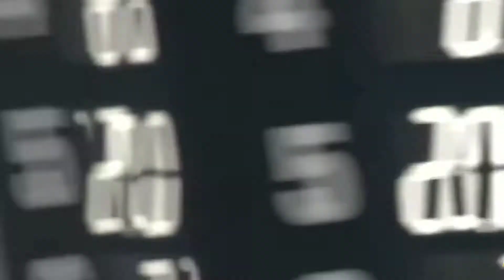A.J Allmendiger wins the 2020 EchoPark 250 at Atlanta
ALL CREDIT GOES
NASCAR